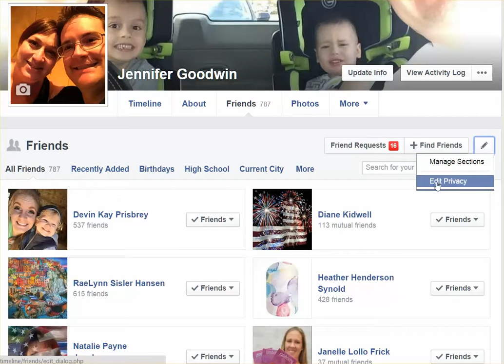Hide your Facebook Friends List!!!